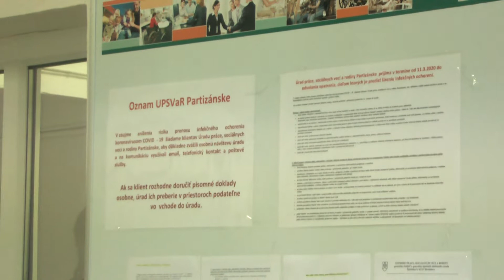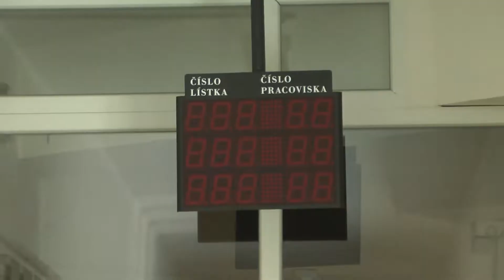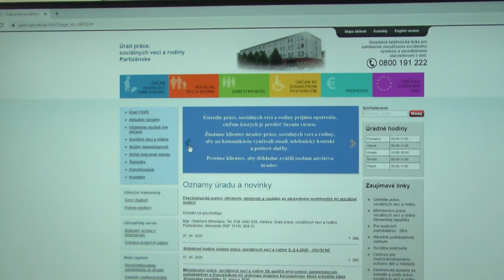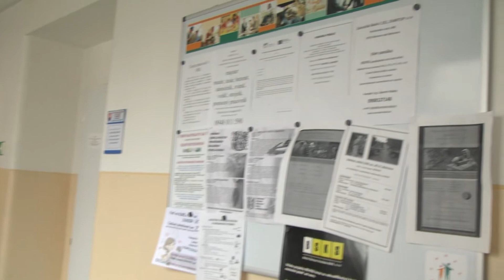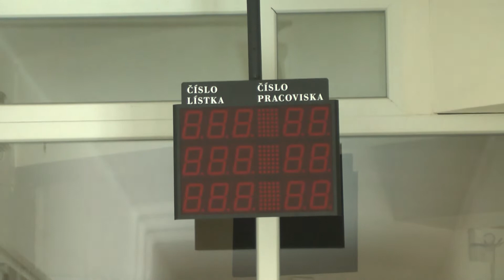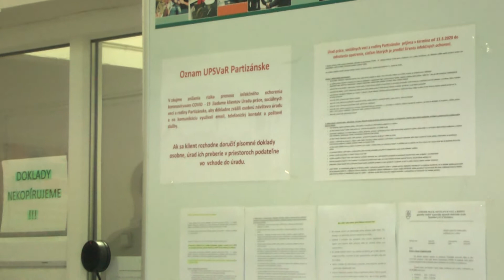Zmeny vo vyplácaní rodičovského príspevku ÚPSVaR 2020 05 13